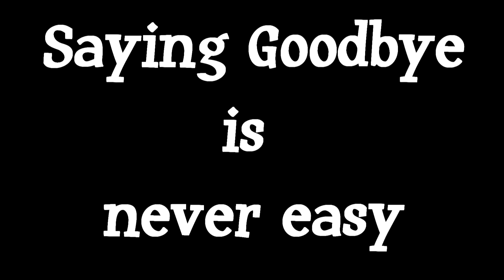Bye Bye Babeemer. :(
Sold my Beemer. She has been very great to me for the last 7 years. The best bike I ever had.

GoPro Hero 5
GoPro Hero 3
GoPro Session

My Gears:
Nexx Helmet
Dainese Suit
Dainese Gloves
Dainese Back Pack
Alpinestar boots